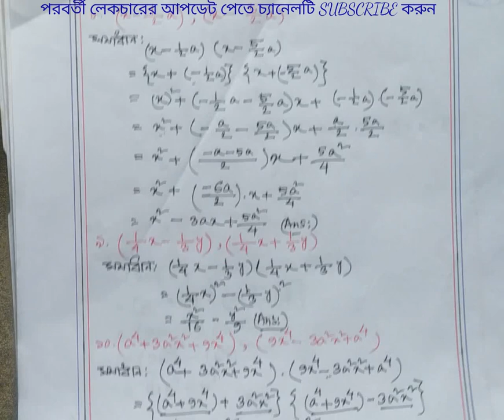সপ্তম শ্রেনি, অনুশীলনী ৫.২